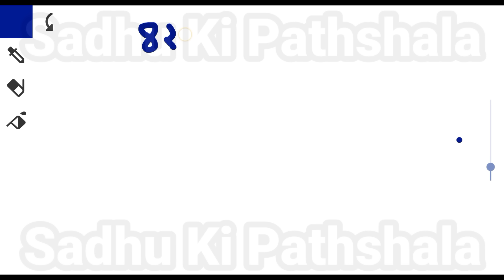Satta King 16 November Gali Disawar Faridabad Gaziyabad | 16 November Gali Disawar FB GB Satta King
16 November Gali Disawar Gaziyabad Faridabad Single Jodi | 16 November Satta King Gali Disawar FB GB

Gali Desawar 16 November 2024 Satta | Satta King | Faridabad Gaziabad 16-17 November 2024 Satta Result

16 November 2024 Satte ki khabar Faridabad Satta King Ghaziabad mein kya aaya Satta Matka

16 नवंबर का सट्टा किंग नंबर | 16 नवंबर का सट्टा नंबर

Satta King 16 November 2024 Satte ki khabar Faridabad Satta king Single Jodi

Your Queries -
2024 Satta King
Satta King 2024
Satta King
Disawar baba
gali disawar
desawar baba
disawar satta
satta-king
Satta Disawar
disawar
disawar baba satta king
satta 786
दिसावर बाबा
सट्टा किंग
सट्टा चार्ट
दिल्ली सट्टा
दिसावर सट्टा
Satta Matka
सट्टा मटका
Satta सट्टा
Satta Raja result
Satta Baba Raja
Satta Raja Gali
VIP Raja Satta
Desawar Raja Satta
Satta Raja Chart
Satta Raja UP
Raja Satta King
Satta Raja
Satta राजा

भारत के किसी भी राज्य में खेलना बंद है तो वहां पर ना खेलें